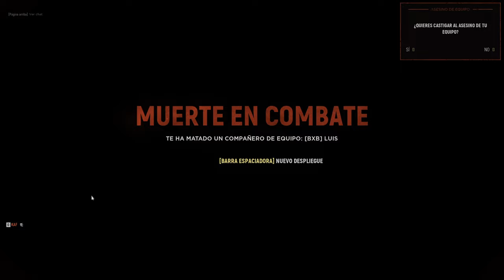📄TUTORIAL PRÁCTICO de ARTILLERÍA 📄 | HELL LET LOOSE